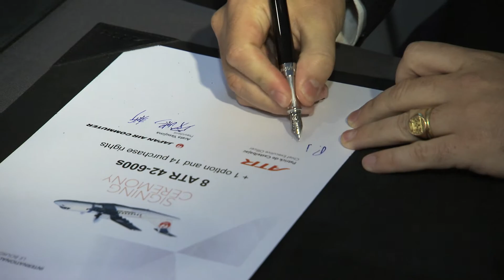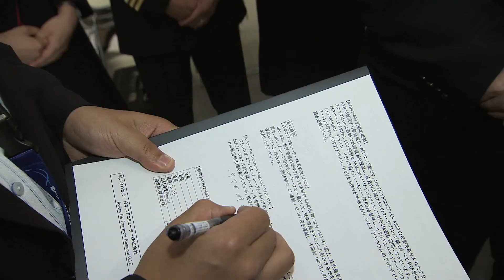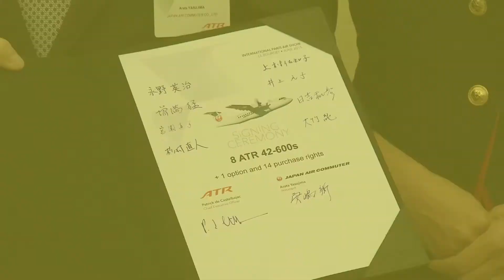Japan Air Commuter Contract signature - Day 1 highlights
Japan Airlines' subsidiary, Japan Air Commuter, today announced the signature of a contract for the purchase of 8 firm ATR 42-600s, plus 1 option and 14 purchase rights! It's also the first contract signed between ATR and a Japanese airline.
This video clip includes comments from ATR CEO Patrick de Castelbajac and Arata Yasujima, President of Japan Air Commuter.